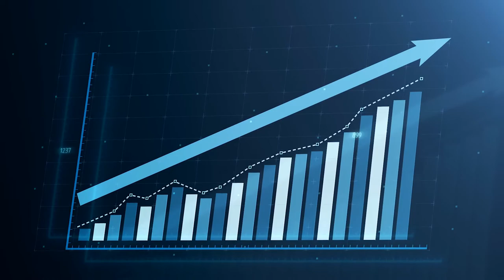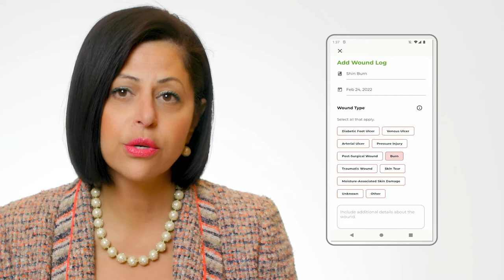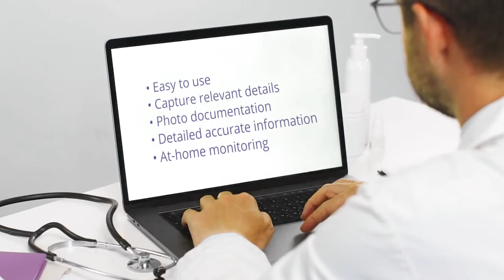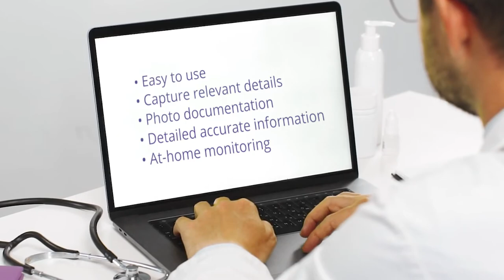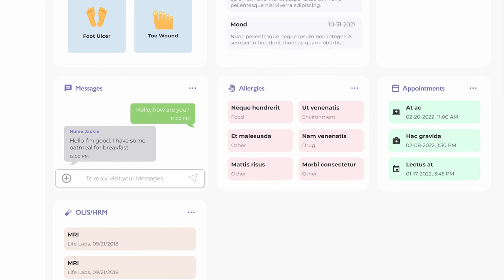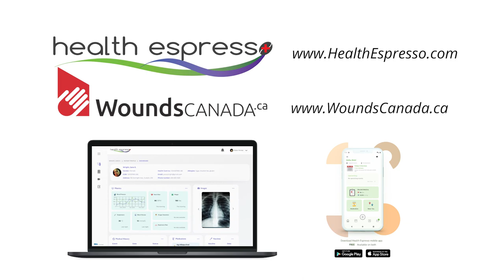Health Espresso Skin and Wound care solution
Launched March 1st at the World Union of Wound Healing Societies 2022 (WUWHS) held in Abu Dhabi, UAE, in collaboration with Wound Canada.

Inspired by our front-line experience in the home and community care sector, Health Espresso provides a digital platform to bring Wounds Canada’s leading-edge wound care management, user-friendly tool for both nurses and patients that self-administer their own care.

Our Proprietary artificial intelligence enables a phone or tablet to image-capture a non-invasive wound measurement, automatically capturing the length and width of the surface area for analysis of wound type and progress. Images are simultaneously available from the point of care onto Health Espresso’s in-cloud web portal for wound specialists to assess and track progress.

One of Health Espresso’s unique value propositions is that it provides a connected, collaborative approach to skin and wound care. Unlike many standalone solutions, Health Espresso integrates the wound imaging, analysis and progress tracking into a Digital Patient Profile offering a broader scope of the patient’s health including real-time vitals data, administered medication, history and other health information that may affect a clinician’s decision on prescribed treatment that in turn, can be tabulated on a Digital Care Plan for in-progress evaluations and care continuum.

Our built-in messaging and video tool is certified by Ontario Telehealth Network (OTN) and allows physician – patient live communication in a secure environment for remote access for  wound specialists to patients in outlying communities.

The Health Espresso team is excited about our partnership with Wounds Canada where we will, in the future, compile and provide the data necessary to fuel research and treatment for better outcomes.